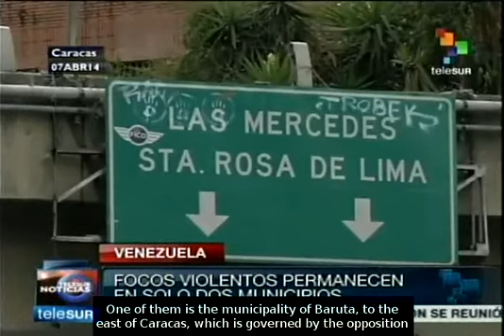Venezuela: actions of the opposition could enter a new phase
In Venezuela, the security forces remain alert and claim that the violent actions of opposition groups could enter a new phase. teleSUR